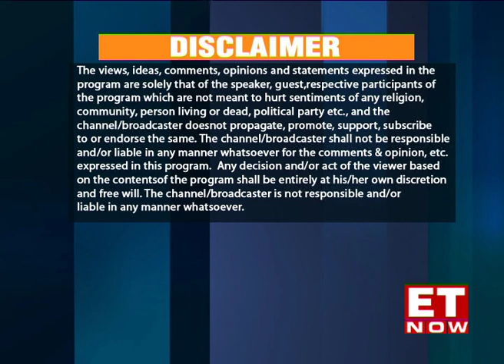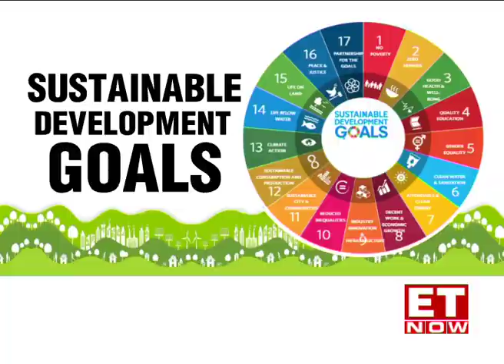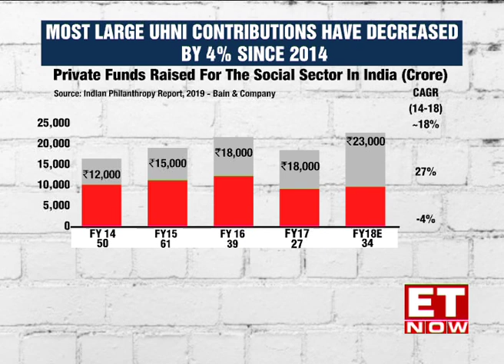Leaders of Tomorrow | Season 8 | Ajay Piramal Exclusive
DATE OF AIRING: 2nd & 3rd December

Leaders of Tomorrow brings you an exclusive masterclass on entrepreneurship and philanthropy with Chairman, Piramal Group Ajay Piramal where he spoke about his personal journey, his take on the education sector in India, opportunities & challenges when it comes to funding for small businesses and his tips for entrepreneurs. He also discussed why Philanthropy for small businesses is close to his heart.